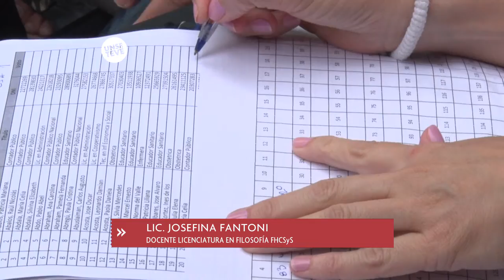Elecciones UNSE 2017 Lic. Josefina Fantoni